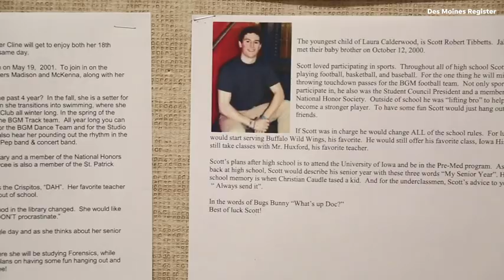I AM SPORT: Scott Tibbetts | the 2019 Des Moines Register Sports Awards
BGM's Tibbetts is this year's I AM SPORT award winner for the mentoring and coaching he does off the field as well as his work ethic on it.

Read more on the 2019 honorees:
- Davenport Assumption's Carly King named the Register's 2019 All-Iowa Girls' Athlete of the Year
- Cedar Falls' Logan Wolf named the 2019 All-Iowa boys' athlete of the year
- ‘His view is statewide’: Waverly-Shell Rock’s Eric Whitcome named All-Iowa Coach of the Year
- Des Moines Hoover softball named the Register's 2019 All-Iowa Team of the Year
- Solon’s Erin Kerkhoff, Denver's Camden Krueger named 2018-19 All-Iowa Courage Award winners
- Meet the Register's high school Athletes of the Year for 2018-19

And more on the 2019 special guests:
- 'Think about the person you want to be,' Kurt Warner tells Iowa preps at 2019 Sports Awards
- A conversation with Kurt Warner, the Des Moines Register Sports Awards guest speaker